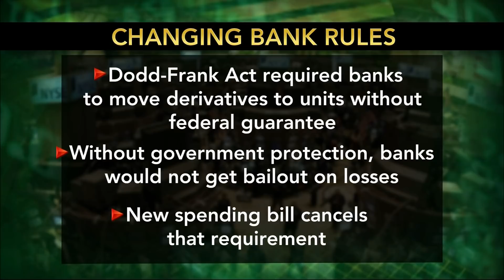Is the 2015 spending bill a gift to big banks?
Tucked into the new federal spending bill that passed this week was a provision to loosen banking regulations on hedges known as derivatives or swaps, rolling back part of the Dodd-Frank Act that was enacted after the financial crisis. Dennis Kelleher of Better Markets and Mark Calabria of the Cato Institute join Hari Sreenivasan for a discussion on what the bill means for banks.